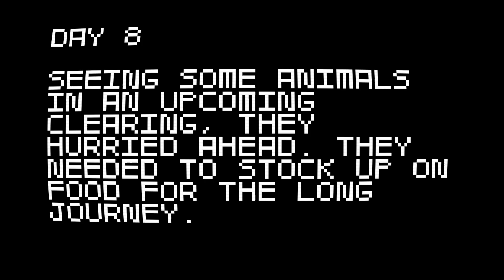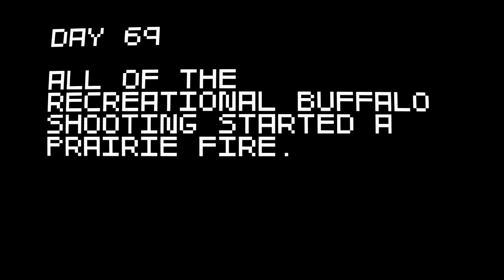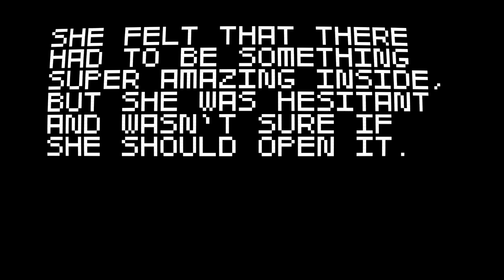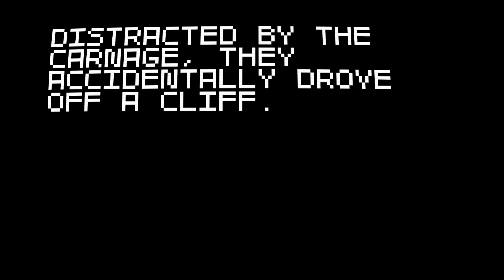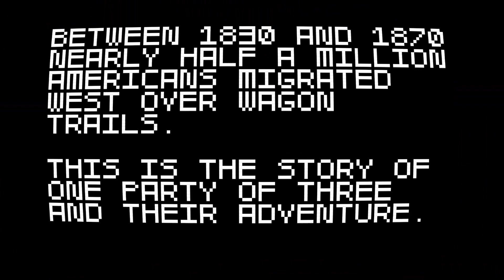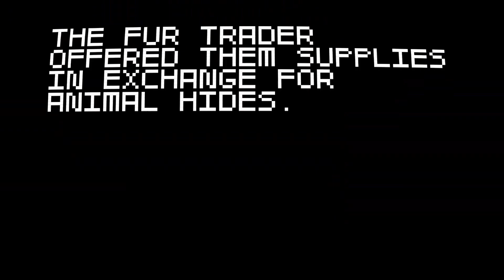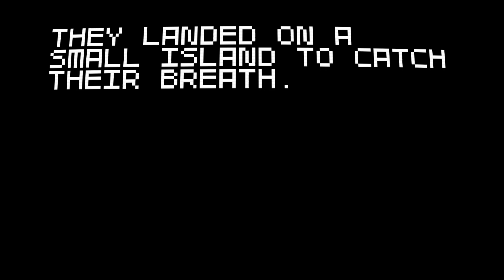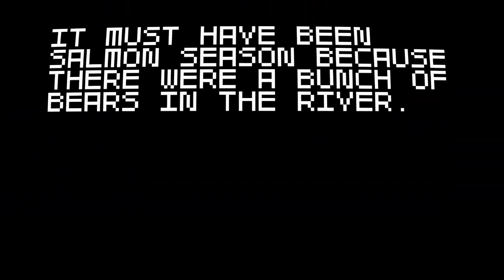NOT SAFE QUITE YET! - Super Amazing Wagon Adventure Part 8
Played on the PC